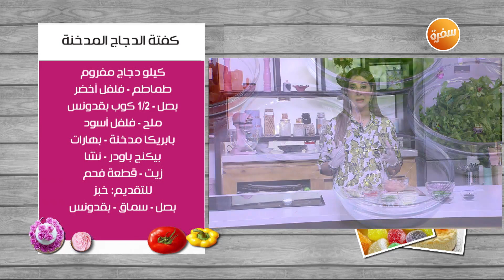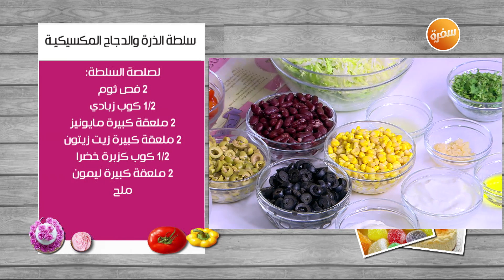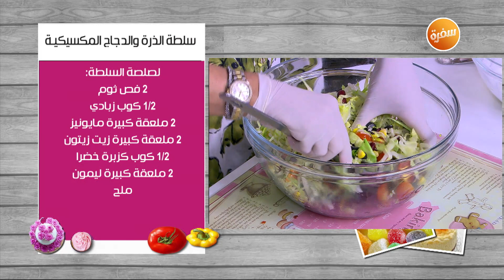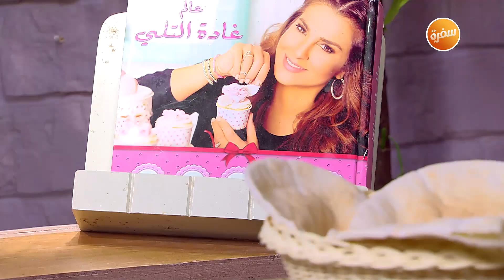كفتة الدجاج المدخنة - سلطة الذرة والدجاج المكسيكية - ثومية المطاعم | زعفران وفانيلا| حلقة كاملة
طريقة عمل كفتة الدجاج المدخنة - سلطة الذرة والدجاج المكسيكية - ثومية المطاعم  مع غادة التلي في زعفران وفانيلا | 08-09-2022

كفتة الدجاج المدخنة

المقادير:
كيلو دجاج مفروم
٢ طماطم
قرن فلفل أخضر
بصل
1/2 كوب بقدونس
ملح وفلفل
ملعقة صغيرة بابريكا مدخنة
ملعقة صغيرة بهار
ملعقة صغيرة بيكنج باودر
ملعقة كبيرة نشا
ملعقتان كبيرتان زيت
قطعة فحم

للتقديم:
خبز
بصل
سماق
بقدونس

طريقة التحضير:
يخلط الخضار معا في الكبة مع البهارات والنشا والزيت والبيكنج بودر
يضاف الدجاج المفروم ونقلب
تشكل أصابع الكفتة باستخدام الأسياخ الخشبية
ترص في الصينية
تسوى في الفرن لنحو 15 دقيقة ثم توضع فحمة مشتعلة وتغطى وتوضع في الفرن مرة أخرى
يخلط البصل والسماق والبقدونس معا ويفرش في طبق التقديم مع الخبز وتوضع الكفتة وتقدم

ثومية المطاعم

المقادير:
كوب ماء
ثلث كوب نشا
10 فصوص ثوم
ملعقة صغيرة ليمون
بطاطس صغيرة مسلوقة
ملح
1/4 كوب زيت نباتي

طريقة التحضير:
يخلط الثوم والبطاطس والليمون والملح في الكبة
يخلط الماء مع النشا على البارد ثم يرفع على النار مع التقليب المستمر حتى يغلظ القوام
يضاف مزيج النشا في الخلاط مع الثوم، قبل الاستمرار في الخفق حتى يصبح القوام كريميا

سلطة الذرة والدجاج المكسيكية

المقادير:
صدرا دجاج مشوي
 كوب ذرة
كوب فاصوليا حمراء
كوب زيتون
4 أكواب خس
كوبا طماطم كرزيه
2 أفوكادو

لصلصة السلطة:
فصَّا ثوم
1/2 كوب زبادي
ملعقتان كبيرتان مايونيز
ملعقتان كبيرتان زيت زيتون
1/2 كوب كزبرة خضراء
ملعقتان كبيرتان ليمون
ملح

طريقة التحضير:
تخلط مكونات السلطة معا
يضاف الدريسينج ونقلب ونقدم

لصلصة السلطة:
تخلط جميع المكونات معا